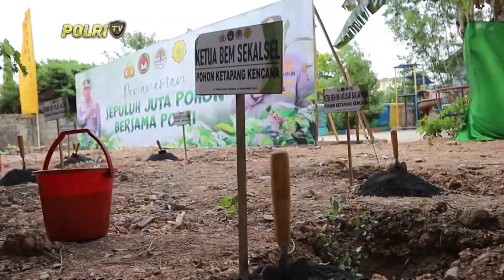PRESISI SIANG (16/11/2023) (3/5)